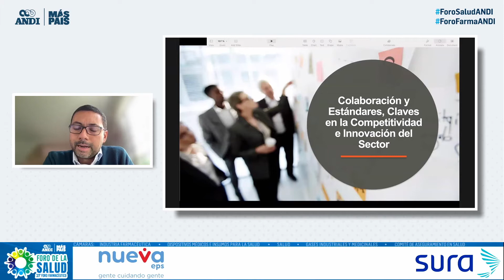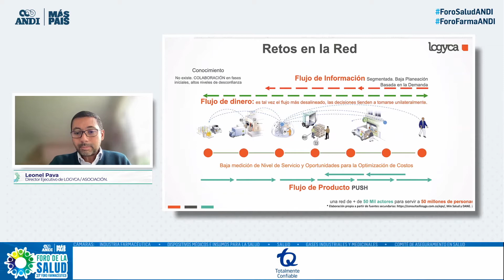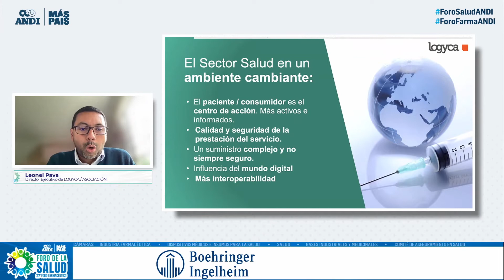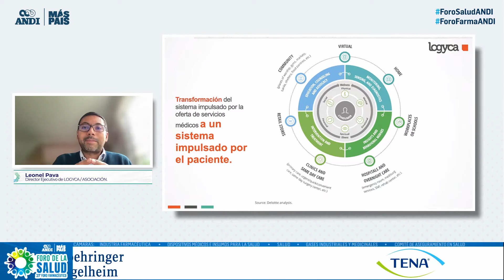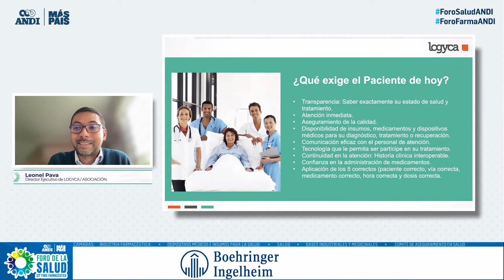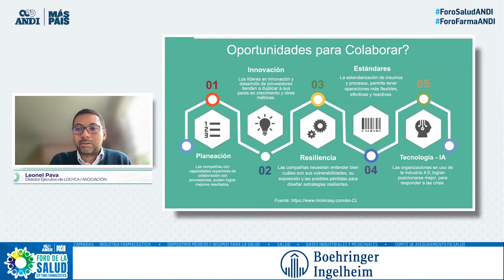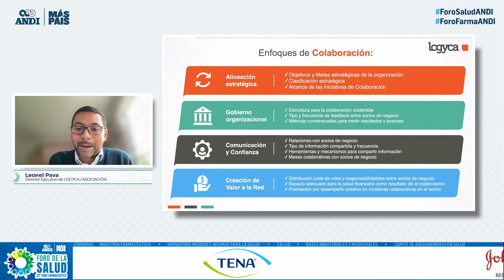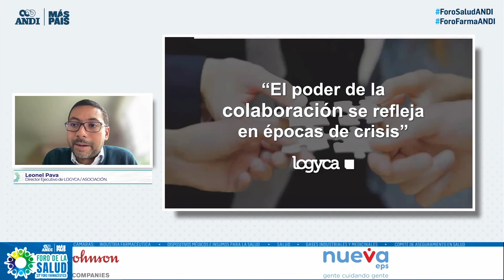Día 3: 'Colaboración y estandarización como habilitadores para la competitividad del sector salud'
Leonel Pava, Director Ejecutivo de LOGYCA / ASOCIACIÓN.